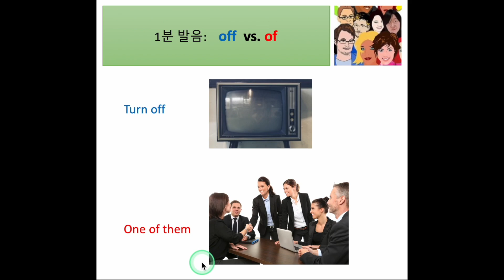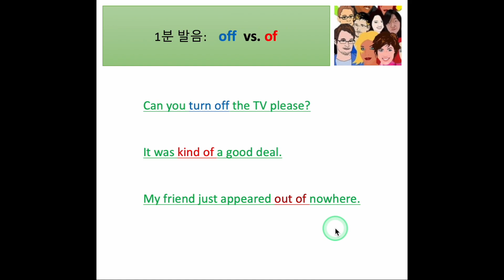off 와 of 발음 - 뭐가 다르지? [1분 연습!]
off 와 of 의 발음은 어떻게 다를까요?
1분 발음 클리닉에서 즐겁게 연습해서 마스터하세요! :)